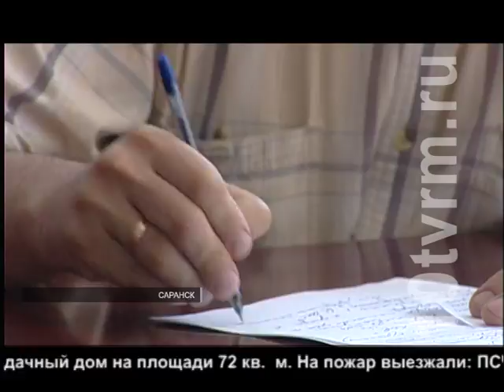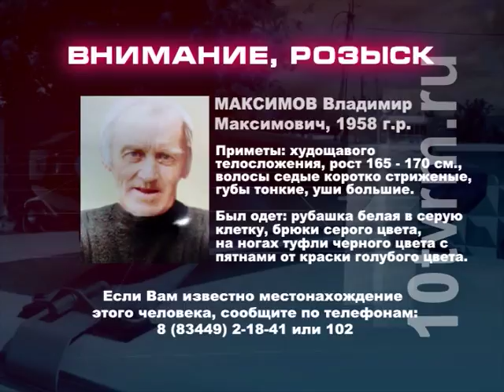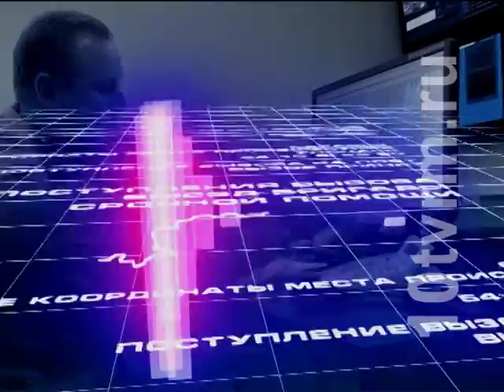Происшествия. Выпуск от 29.06.2017 г.